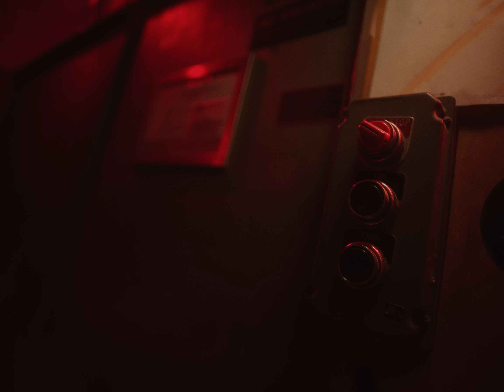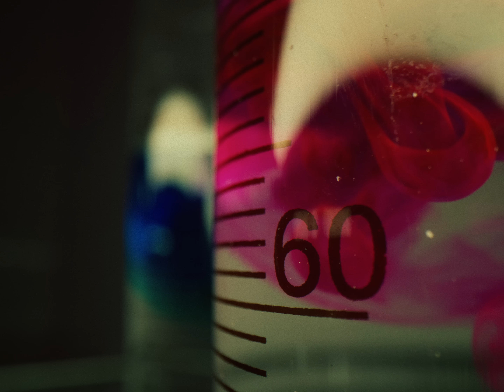Midnight Divide - Supernova (Official Video)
Official music video for "Supernova" by Midnight Divide

VIDEO CREDITS
Director + Editor: Austen Moret
1st Assistant Camera: Townsend Dixen
Gaffer: Hunter Rodgers
Key Grip: Guillermo Areizaga

SONG CREDITS
Written by: Austen Moret
Produced + Mixed by: Austen Moret

THE COUPLE
Dugan Cruz + Amber Bliznik

THE SCIENTIST
Igor Grbesic

THE SECURITY GUARD
Jason Nott

THE HAZMAT BOIZ
Carlen Clark, Ron Bregenzer, Dawson West, Jack Schoeberl, Andrew Wong, Yakov Kolontarov

LYRICS
Touch me, won’t you take control?
Flip the switch and let the static grow
Show me, what we’ll be
If you unravel my reality
A paradox in a world of pain
We could stand among the ruins of our black out days
And I would take the plunge if I just know
That I’m the only one to hold you close

I gotta love you with all I got to give
My supernova, come a little closer

Crush me, all my skin and bones
I’ll be immortal if I’m yours to own
Wreck me, and take your time
We’re overloading as our bodies writhe
A contradiction of the everyday
We could take the universe if you would let me stay
I’ll take a shot into the deep unknown
If I’m the only one that you call home

No double meaning, seeing is believing

I feel you coming like an endless wave
Love sick with the feel of your gravity
Sweep me up into your tidal sway
I’m giving in to your perfect calamity

Sink your teeth into my beating heart
Pull me in but don’t you tear me apart
I can’t sleep and I’m losing control
Cause I need you, yes I need you to know

Midnight Divide is an alternative rock band based in Los Angeles, CA.